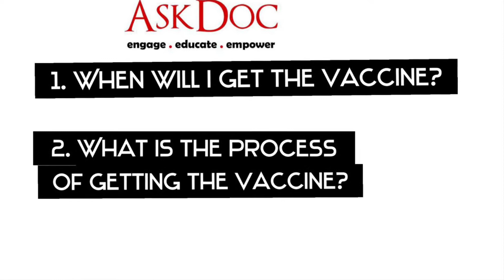Covid Vaccine Part 2 (Malayalam)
Music Falls by Keith Kenniff